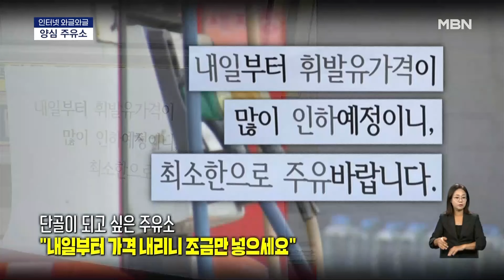멸치에서 '새끼 복어' 나왔는데…＂먹어도 되나요?＂ 묻자 | 이슈픽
- [인터넷 와글와글] 일본서 잔멸치 속에 ‘새끼 복어’ 발견 (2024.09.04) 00:00
- [인터넷 와글와글] ＂욱일기랑 비슷해＂ 장흥서 행사 배지 논란 (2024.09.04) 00:36
- [인터넷 와글와글] 양심 주유소 사장님 ＂내일부터 가격 내리니 조금만 넣으세요＂ (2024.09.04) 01:14